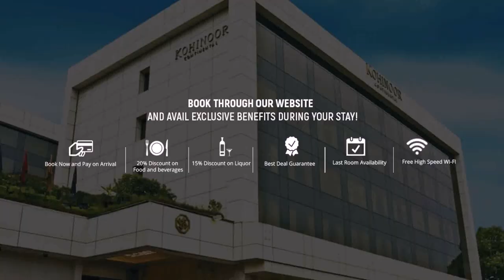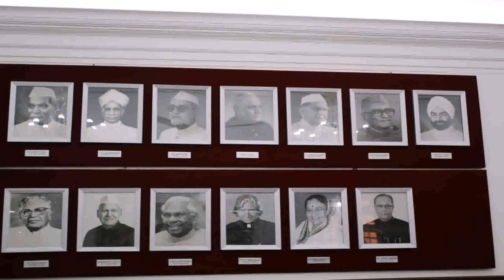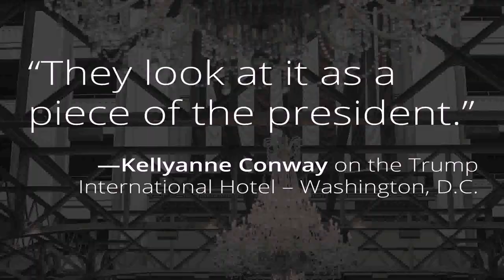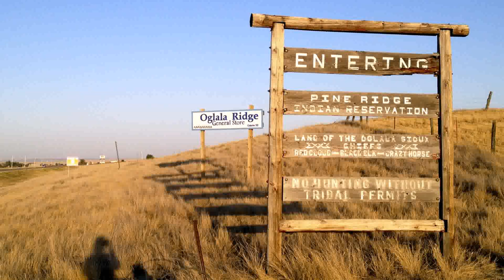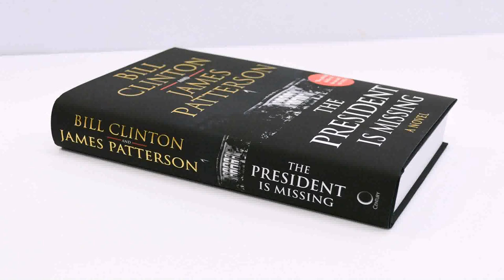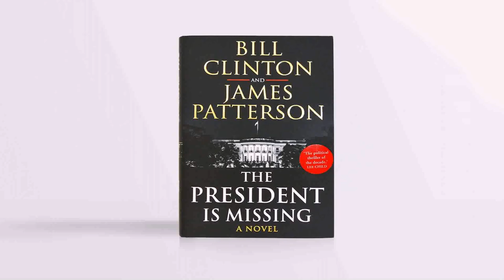Booking To Visit President House Of India